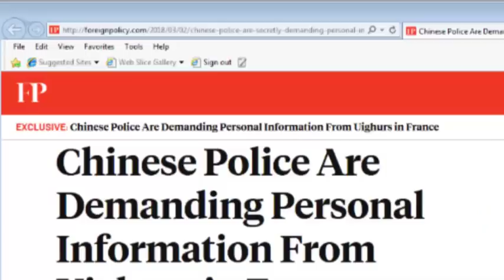Heptilik Xewerler (2018-03-09)